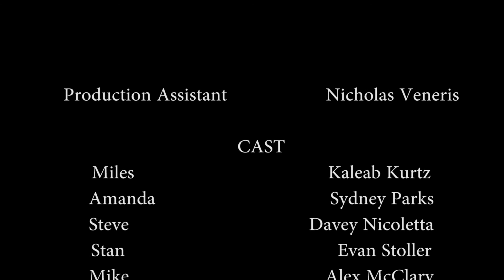Into the Shadows Episode 5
Part 5 of 6. The group finds a way inside the high school to look for the lost scout leader, but they are not ready for what they find.

This episode contains language and intense moments that may not be appropriate for younger viewers.